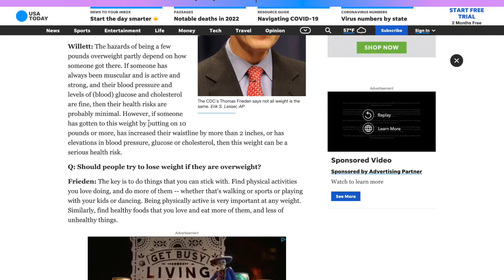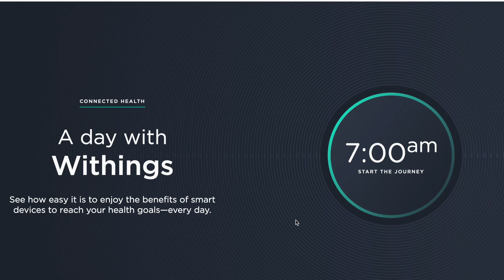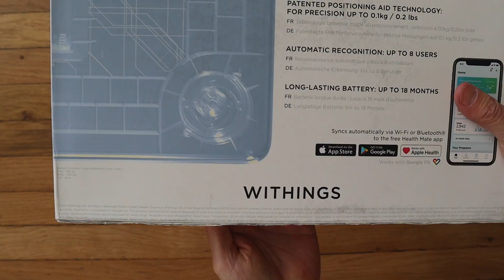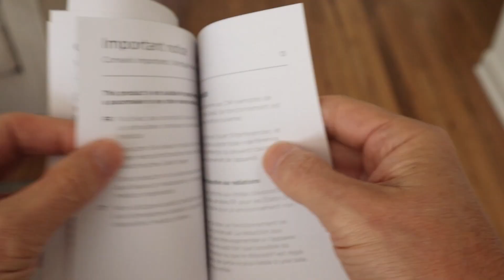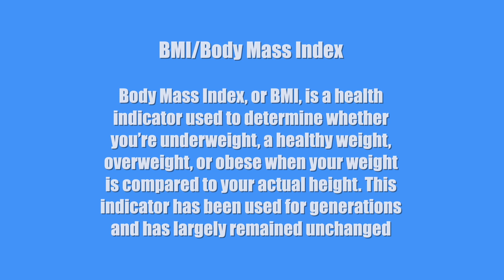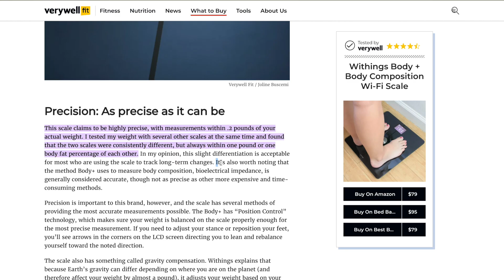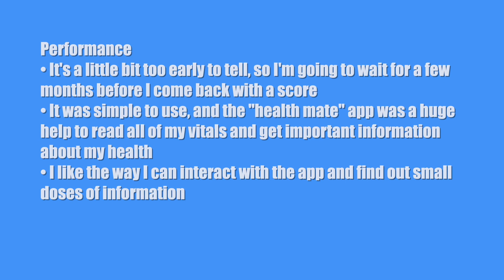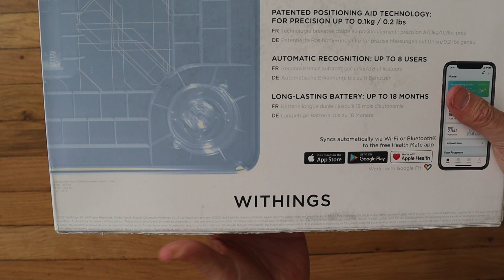I Reviewed The #1 Selling Smart Scale In The US! | Withings Body + Smart Scale Review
I've been weighing myself every few weeks or so to see how my new nutrition plan was working.  However, I really wanted to measure my body fat %, BMI, muscle mass and fat mass so I could see my body composition.  I found out about the Withings Body+ Smart Scale and figured I'd do a review on it since it's the number one selling Smart Scale in the US.

0:00 Intro
2:42 Withings...who are they?
5:11 What's In The Box?
5:47 What I got and how to set up the Body +
6:42 How the scale works
7:45 What's BMI, Body Fat %, Fat Mass %, Muscle Mass %, and Bone Mass%?
8:51 How accurate is it?
9:33 What is your weight and what does it mean?
10:13 Pros & Cons
10:46 3Ps: Price, Performance & Staying Power
12:12 What's the final tally?
12:24 Outro: Likes, Subscribes, Notification Bell & IG

Unfortunately, I can no longer include links to the articles where I did my research without it adversarially affecting my videos, so I will no longer be doing this.